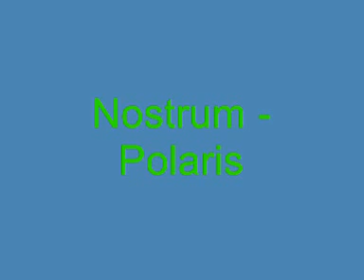Nostrum - Polaris | Time unlimited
Nostrum - EP 4
Label: Time Unlimited
Catalog#: TIME 034-6
Format:Vinyl, 12", EP, 45 RPM, 33 ⅓ RPM
Country: Germany
Released: 1995
Genre: Electronic
Style: Techno, Acid, Hard Trance